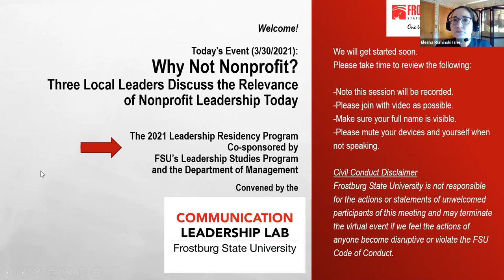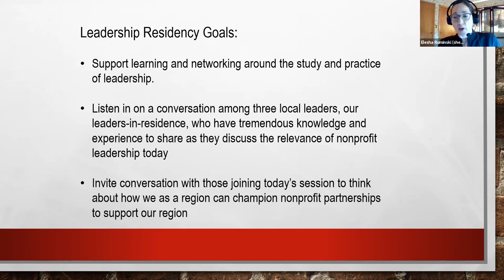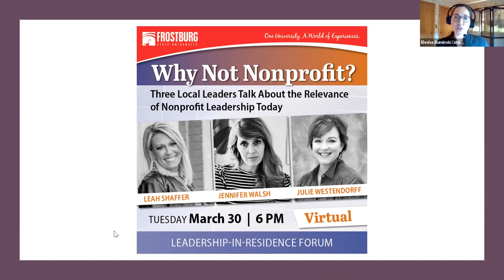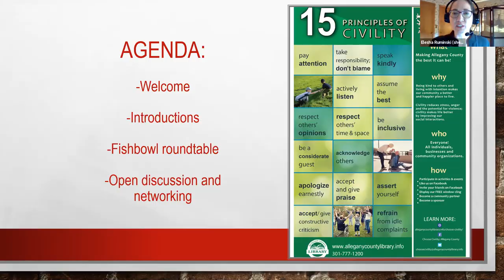Why Not Nonprofit? FSU Leadership Residency 2021 Program